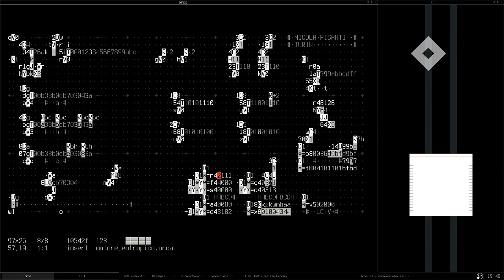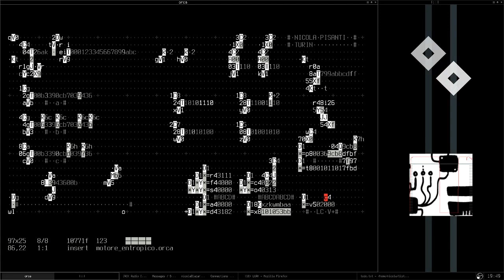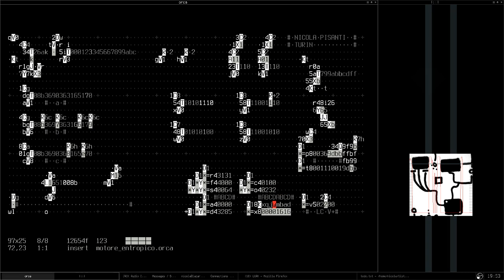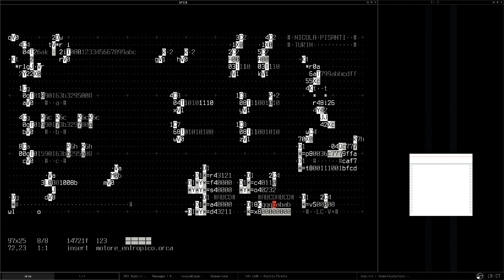TOPLAP15 - Nicola Pisanti - 16 February 2019 18:30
TOPLAP15 live performance by Nicola Pisanti from Turin, Italy
Using Orca + ofxPDSP